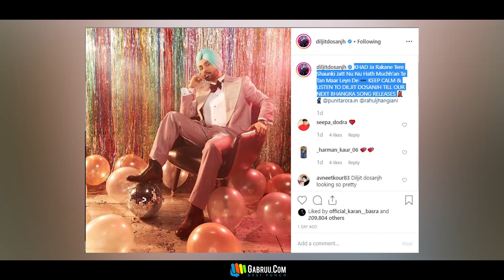Bhangra | Diljit Dosanjh | New Punjabi Song | Sauda Khara Khara Diljit Dosanjh | Good Newz | Gabruu